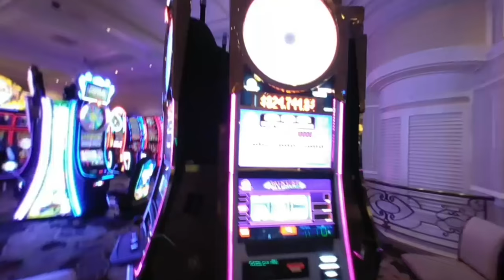3D Bellagio Hotel, Botanical Garden & Casino - Walk through 2018 (VR180 Video)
We did an Bellagio Hotel Video in Las Vegas. Enjoy our Walk through tour of the hotels Conservatory & Botanical Gardens and Casino in Las Vegas! We filmed this on a Friday between 5-6 p.m. (VR180 3D Video)

Watch it in 3D with one of this VR Headsets: Lenovo Mirage Solo, Google Cardboard, Oculus Go, Oculus Rift, HTC Vive, PlayStation VR, Google Daydream Headsets, Samsung Gear VR and other compatible VR Headsets.